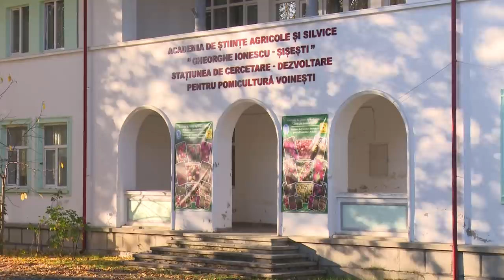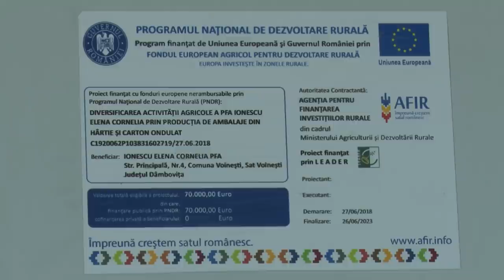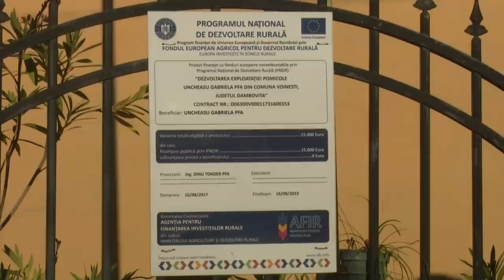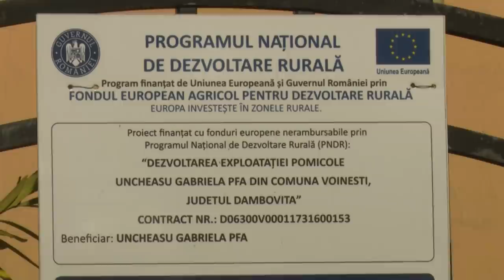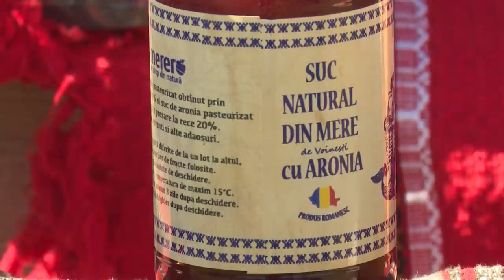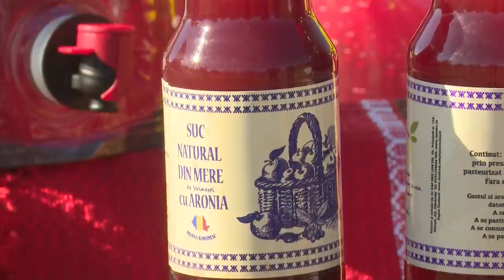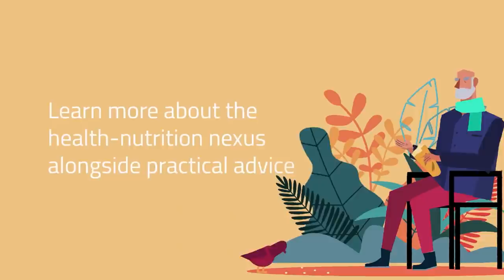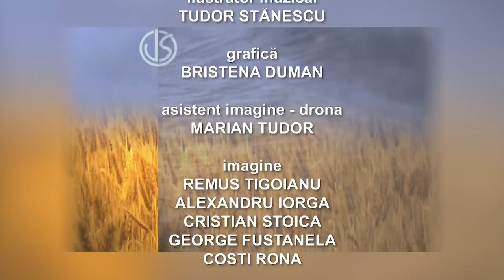Viaţa satului: ediţia din 5 decembrie - a doua parte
A doua parte a ediției emisiunii Viaţa satului difuzată pe 5 decembrie 2021 la TVR1.